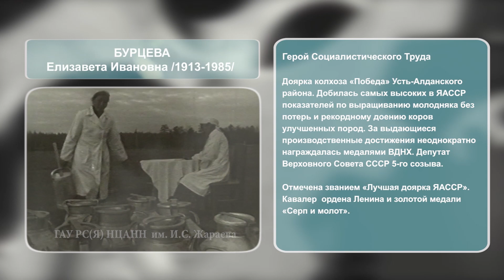Елизавета Ивановна Бурцева: Герой Социалистического Труда